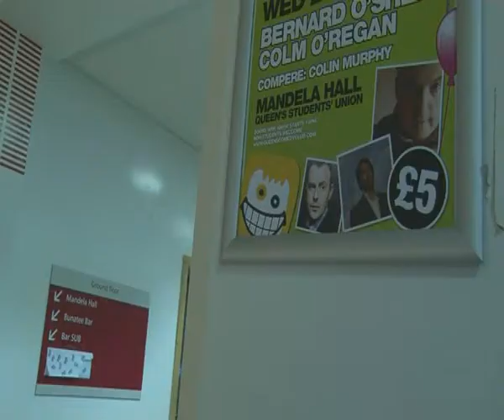Colin Murphy Interview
HND Moving Image BIFHE Yr2
Local & Established comedian Colin Murphy being interviewed about Comedy, Local Comedy, Comedy & TV and finally him doing comedy on TV.